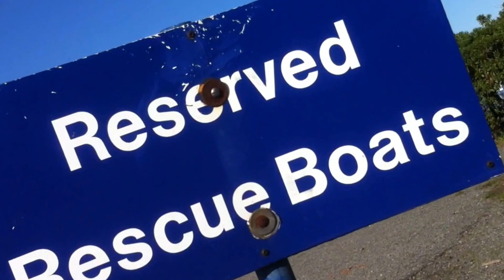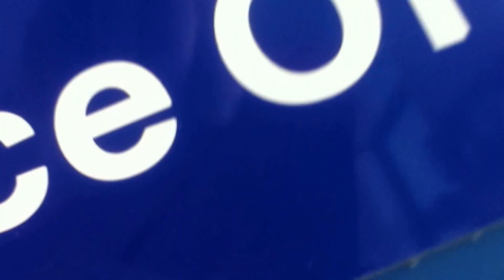Naval Point Warm up Regatta